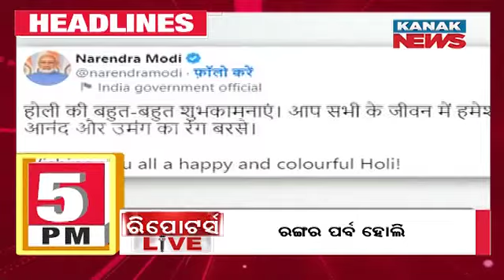5 PM Headlines ||| 8th March 2023 ||| Kanak News Live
5 PM Headlines ||| 8th March 2023 ||| Kanak News Live |||